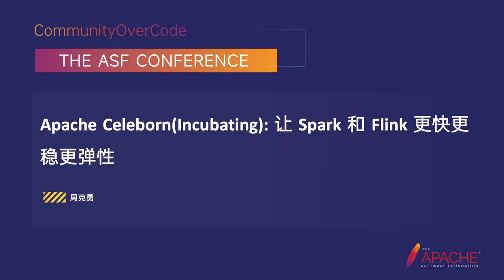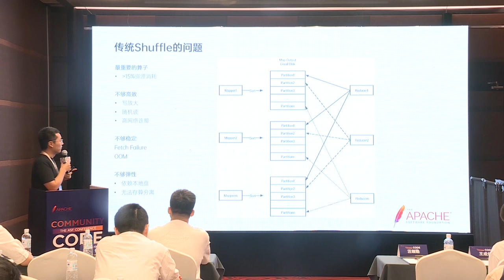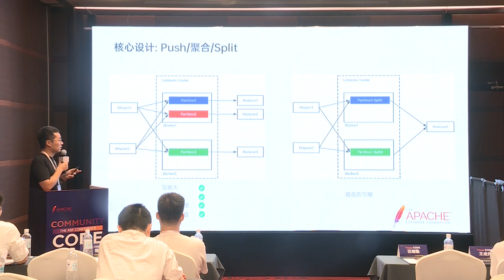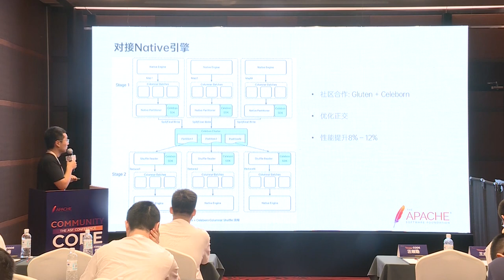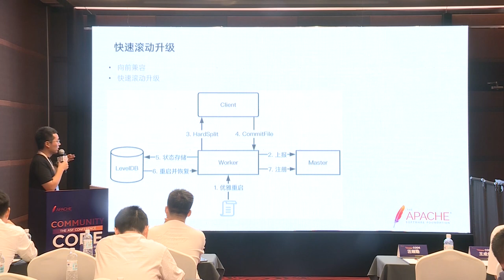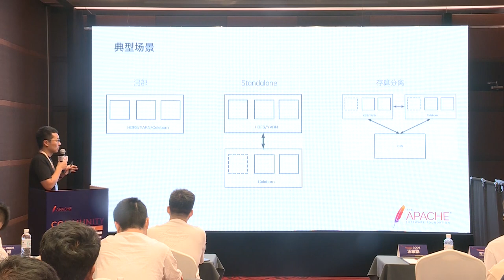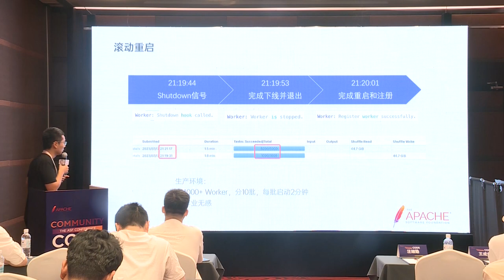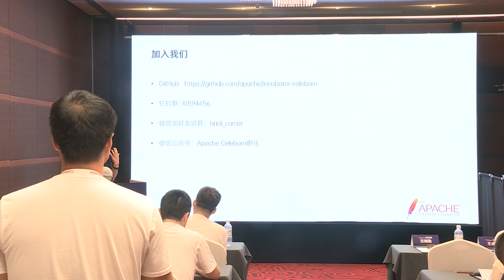Apache Celeborn(Incubating): Make Spark And Flink Faster, More Stable And More Resilient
Zhou Keyong: Aliyun, EMR Spark Engine manager, Head of Alibaba Cloud EMR Spark engine, initial author of Apache Celeborn (Incubating), has some experience in Remote Shuffle Service, vectorization engine, optimizer, etc.

Apache Celeborn(Incubating) is a high-performance, highly available, scalable universal Shuffle service that supports both of the major Spark/Flink engines (and more engines such as Tez/MR Will be supported in the future). Celeborn supports the production of Shuffle at dozens of P per day in Alibaba and many well-known companies, improving stability and performance while reducing costs. This presentation will cover Celeborn’s high-performance, high-availability core design, unified architecture that supports multiple engines, user stories, and how to better engage the community.